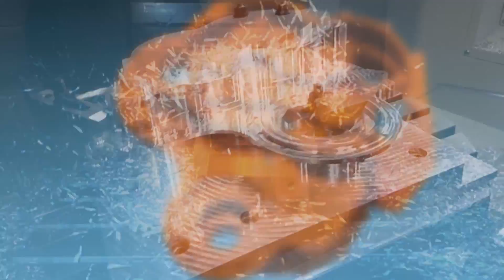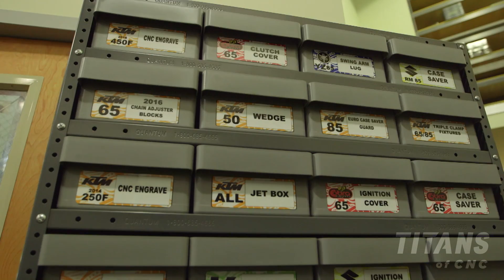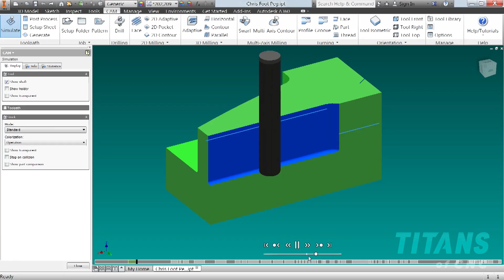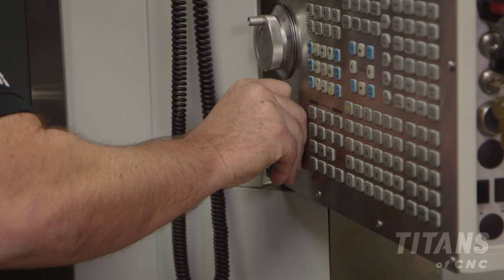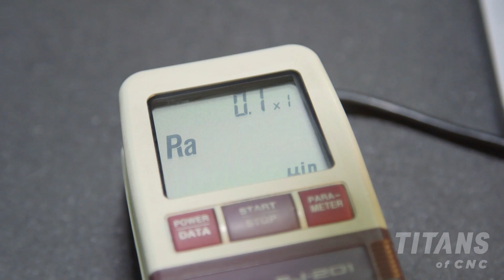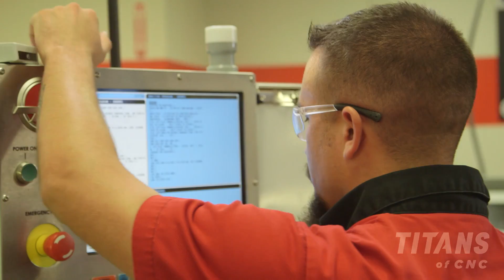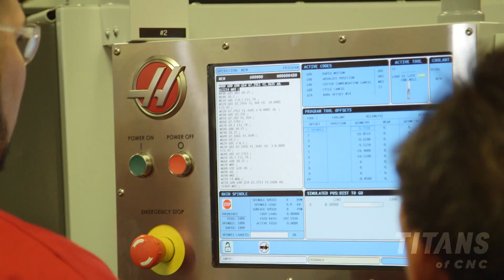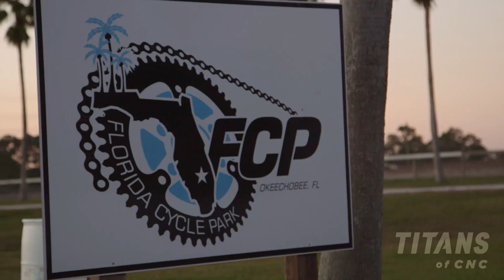CNC Machining KTM Motorcycles Components - TV Episode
Something from Nothing - Titan partners with the legendary motocross manufacturer Nihilo Concepts to produce a one-piece titanium foot peg—a first for the industry. Titan continues to focus on education by visiting Lincoln Tech college to share his passion for his industry.